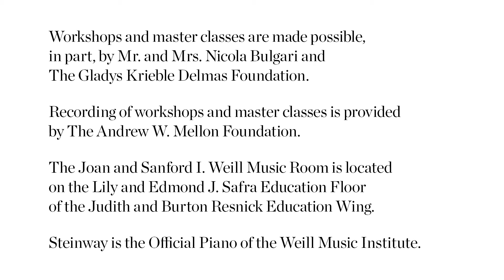Joyce DiDonato Master Class 2015: Day Three, Opening Remarks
Renowned mezzo-soprano Joyce DiDonato presents a series of three master classes that focus on opera arias.  for more workshop videos.

Winner of the 2012 Grammy Award for Best Classical Vocal Solo, Kansas-born Joyce DiDonato entrances audiences across the globe, and has been proclaimed “perhaps the most potent female singer of her generation” by The New Yorker. DiDonato has soared to the top of the industry both as a performer and a fierce advocate for the arts, gaining international prominence in operas by Handel and Mozart, as well as through her wide-ranging, acclaimed discography. She is also widely praised for her performances of bel canto roles of Rossini and Donizetti—the Financial Times judged her recent performances as Elena in La donna del lago as “simply the best singing I’ve heard in years.”